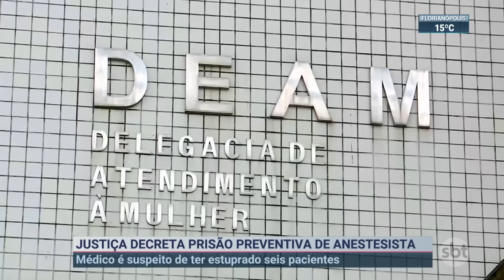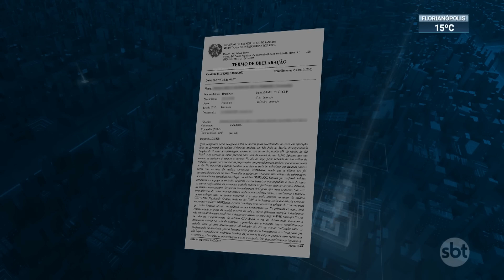Justiça determina prisão preventiva de anestesista que estuprou grávida | SBT Brasil (12/07/22)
A Justiça do Rio de Janeiro determinou a prisão preventiva do anestesista filmado abusando sexualmente de uma gestante durante o parto. Para a polícia, há indícios de que o médico possa ter estuprado pelo menos 6 pacientes